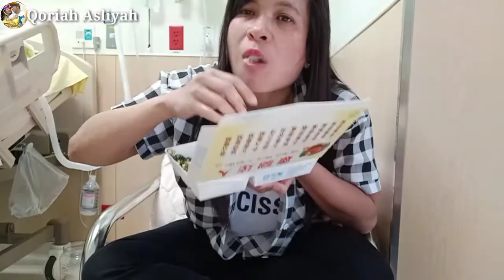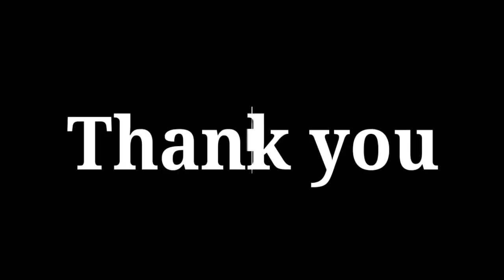Majikan Super Royal||Makan Di Samping Pasien Ya Begini...?{Qori Vlog}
Alhmdllah aku bersykur punya Mjkn yg super royal,tiap hari selalu bawa makanan,aku GX perlu keluar beli makanan,dan mau GX mau ya harus makan di samping pasien yg aku jaga,orang yg GX biasa seperti aku pasti jijik, karena pasienku banyak dahaknya,yg sewaktu2 kalau lagi mkn terganggu karena bunyi dahak&harus d sedot,gx perduli kita lagi mkn,pokoknya semangat untuk semua pahlawan keluarga,beginilah resikonya kerja menjaga lansia💪💪💪.